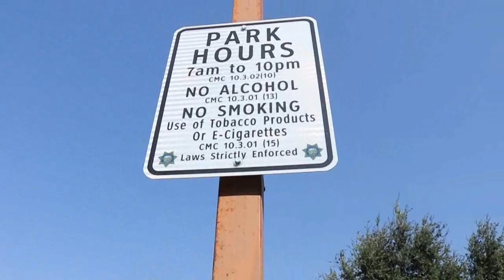Park Flipping!?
Trampoline propel 15ft crossed springs

Camera Canon Rebel T6i with Rode Go Mic

Rebel T6i

Rode Go mic